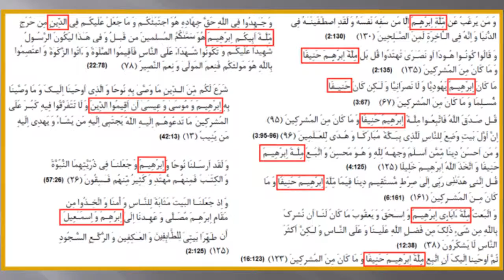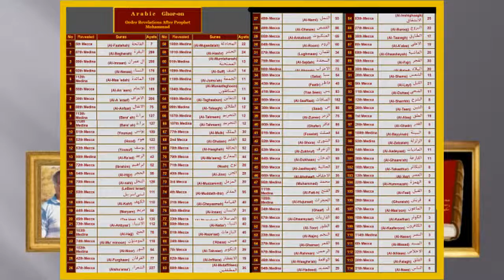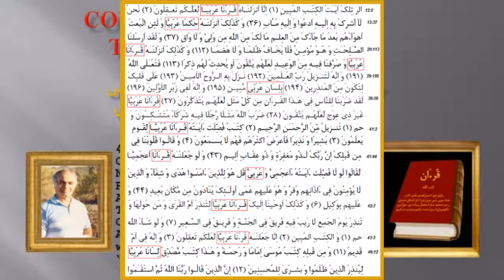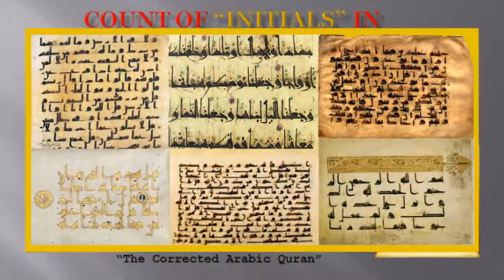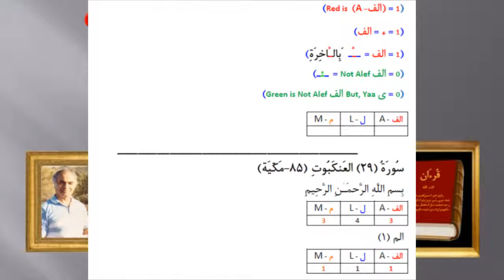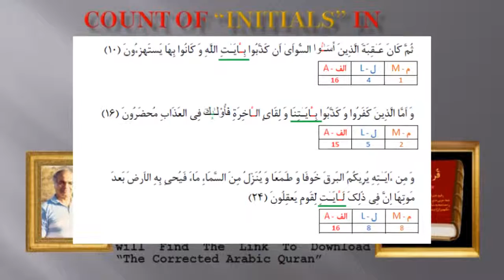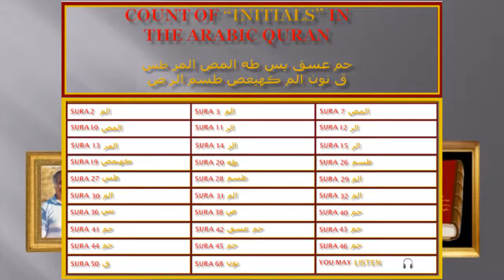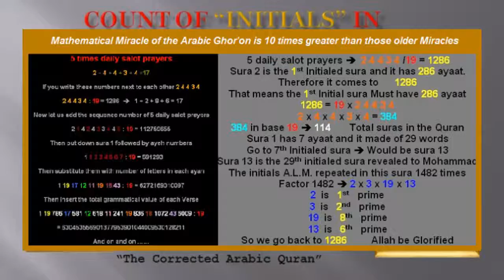Arabic Quran Code 19 - Religion Whistleblower - Rashad Khalifa – Behruz Mofidi Shirazi. (#.4)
Religion Whistleblower. Code 19 of the Quran. Behruz Mofidi Shirazi. Revealed To Dr. Khalifa. (#.4)- We do not blame you, your heart and soul have been raped by those illiterate preachers who are after your money that is why the Almighty Creator kicked all of those fake religions out of their places of Idol Worship because, they are illegitimate religions.
Then there are Ultimate Mathematics of the Arabic Quran based on prime numbers, composites, twin primes, twin prime companions, Gaussian primes, Chen Primes and so on (65:8). Here is the link:
This mathematical Miracle purified the Arabic Quran from all of those distortions into its original revelations despite 50 different Arabic Qurans being printed all over the world with different chapter numbers, verse numbers and different spellings. The Arabic Quran came down for all the people in the world. Quran proves that everything so called "Muslims" are doing is against ALLAH's Arabic Quran. That is why they have been bringing so many disasters upon themselves all around the world. So called Jews took out the name of our Creator from the Torah and they are only following traditions. The reason news media are not allowed to talk about this news of the millennium is because of the US government agenda on "Washington Prayer Breakfast" sponsored by "The Family" an extremist Christian religious Cult, which started 80 years ago and all the US presidents were the member of "The Family". That was how they came up with a fake name Jesus which you would never find this name in any scripture and they even call him as a creator. Just Google it. That is why the Bible belt area in US is being punished by more than a 1000 tornadoes every single year, plus floods, fires and hurricanes, yet no one cares. Humans have came up with 4200 fake, false and man-made religions. That is why they are constantly being punished with different disasters and this latest one COVID-19 because, they are all illegitimate religions and also as punishment for those unappreciative people all over the world. Yet, the Only Religion of ALLAH is: "Submit To The Covenant Of ALLAH With "Bani Esra Eil", or "Descendents Who Would Be Transported By ALLAH" from the time of Adam to the end of this world. Follow "The Religion Of Ibrahim" (2:130 - 4:125 - 16:123). The Almighty Creator assigned to us sets of dietary instructions In order for us to be happy, peaceful and fully protected with a life without any accident in this world and in the Here After as His blessings. Now if we don’t comply with His laws we will be punished by different disasters as the consequence of our short comings which, we have been witnessing them throughout the history of mankind. "Anything Bad that happens to you is because you did not follow the Rules of the Almighty Creator and you did not appreciate His blessings upon yourself" and "Anything Good that happens to you is from the Almighty Creator." He is the Best Protector and the Best Avenger" (Q 4:79). The Almighty guarantees perfect peace, happiness, protection a life without any accident only for those who "Worship ALLAH Alone". He is the Best Protector and the Best Avenger. No one has power but the Almighty Creator.
In this tape you are going to see Initials: الم